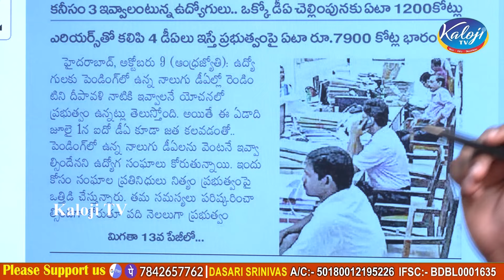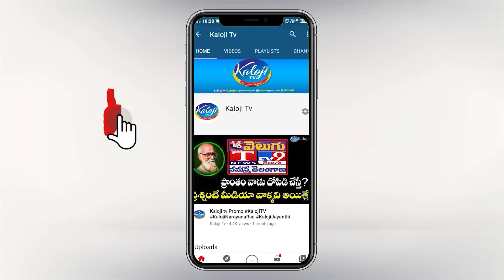ప్రభుత్వ ఉద్యోగులకు గుడ్ న్యూస్ 2 డిఏలు ఇచ్చే యోచన | Good News To TG Govt Employees | Kaloji TV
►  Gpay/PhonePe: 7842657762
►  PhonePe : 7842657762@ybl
►  Gpay : kalojitv@okicici